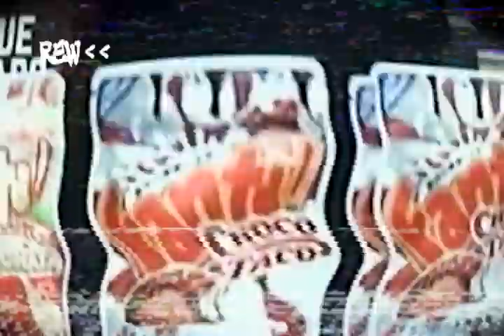Slatty - Mr Miyagi (Official Visualizer)